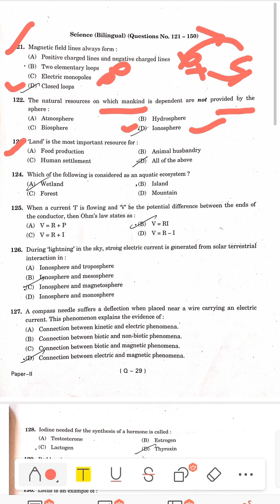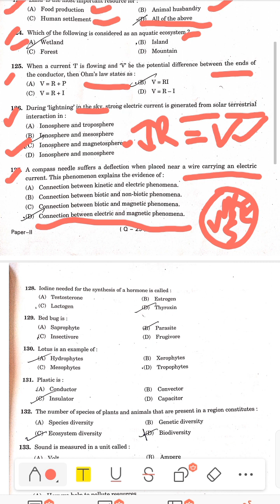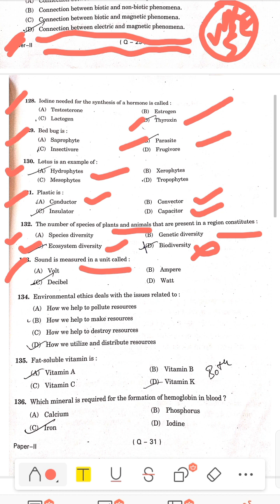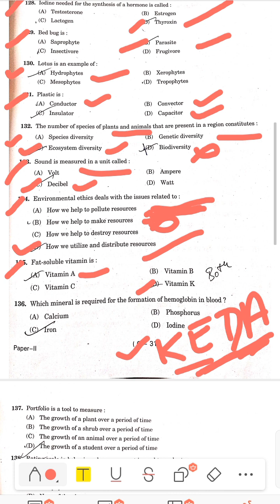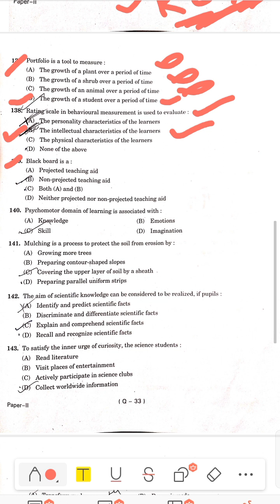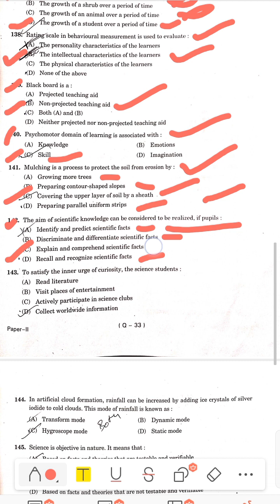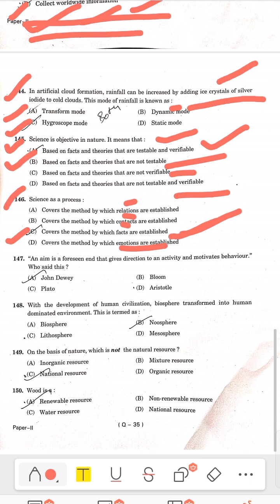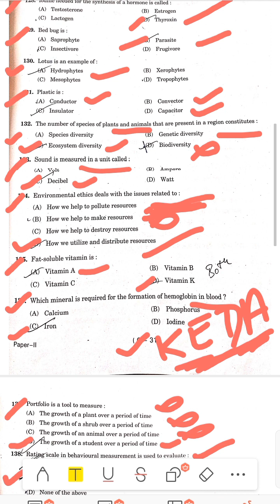PSTET ,,,Science paper 2,,previous year solved question paper with official answers....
This is video on previous year question paper of PSTET ,, Science paper 2. with official answers.